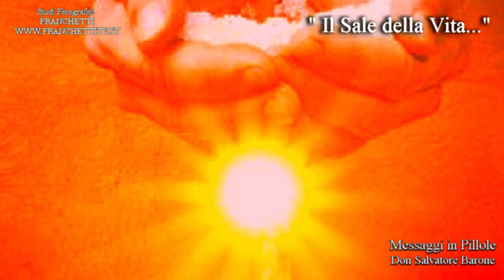IL SALE DELLA VITA